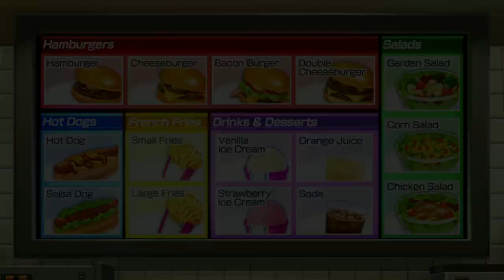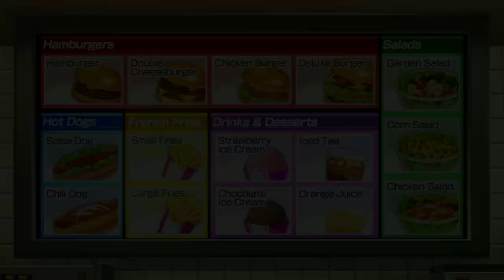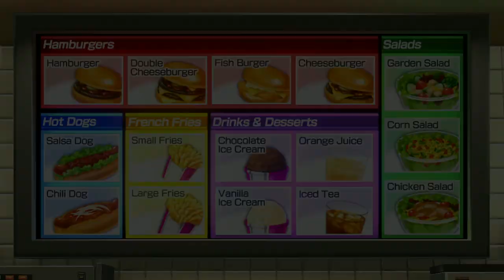Wii Party U Feed Mii #3